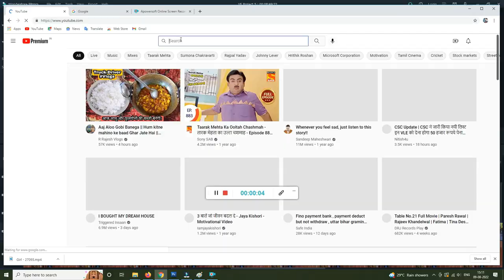AEPS-CSP चलाने वाले देखिए कहीं पछताना ना पड़े - CSP User New Update - Fino, AEPS, Paynearby, PayTM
Aajkal gaon me sahron me kafi tadaaton me AEPS Center or CSP Center chalane wale ro rahe hain, kyun ki unko apni mehnat ka paisa to nahi mil raha sath me ghar kharch karne ke liye udhar karke chal rahe hain.

AEPS Companies apne agent logon ko bahut hi kam low commission de rhe hain jis wajah se log AEPS, CSP chhod rahe hain. Kaaran ek hai, unko apne mehnat ka phal nahi mil raha hai. AEPS companies apne fayde dekh raha hai or apne user ka fayda nahi dekh raha hai jiske liye log paresan ho rahe hain.

Baat jab CSP ki ho ya fir AEPS ki tab apko dekh kar hi kaam kar lena chahiye kyun ki gadhe ki tarah mehnat karoge or haat me kuch na mile to aapko than than gopal hona padega.